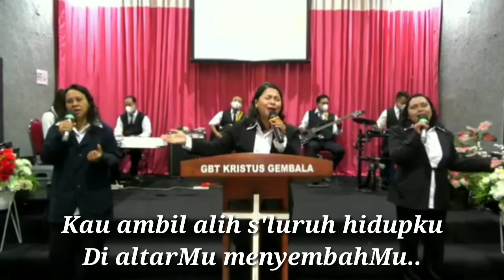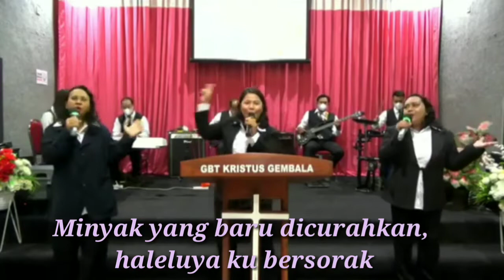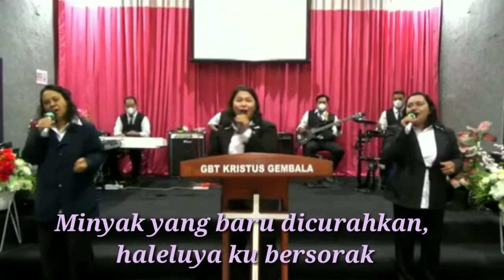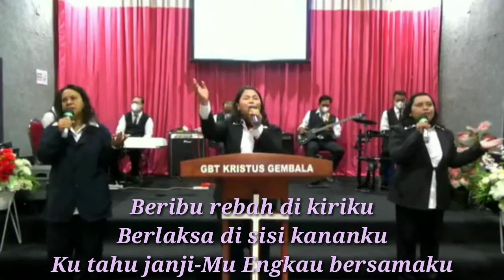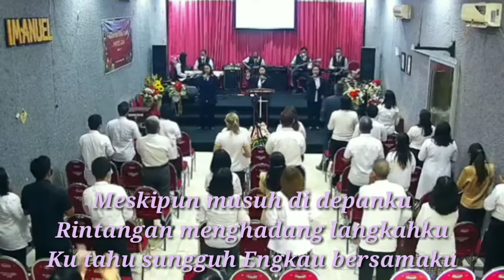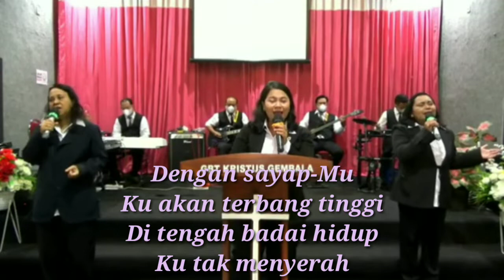Kumpulan Lagu Rohani by Mrs. Riana, Mrs. Nety, Mrs. Indah ❤️